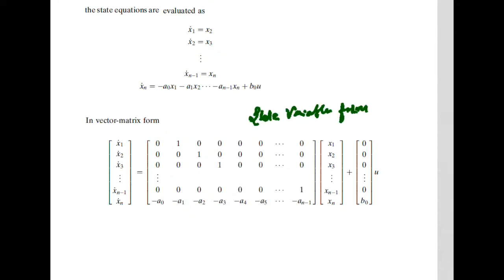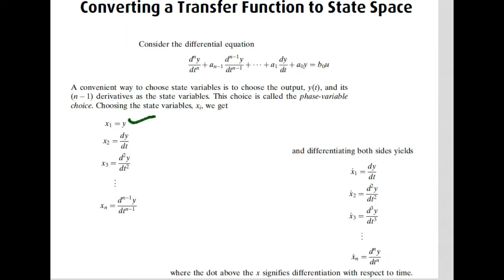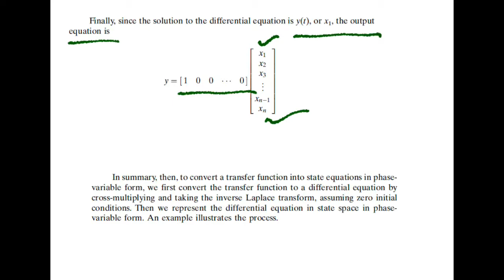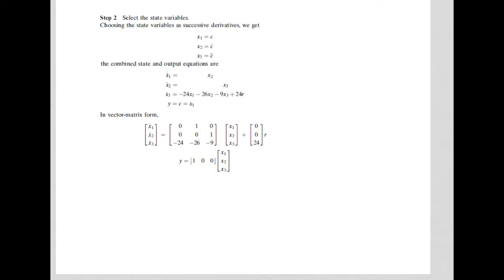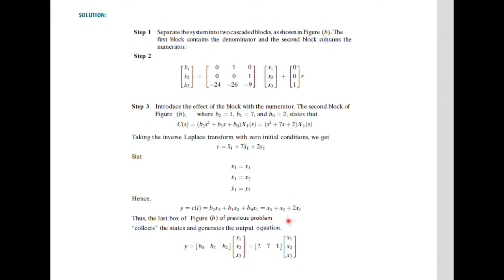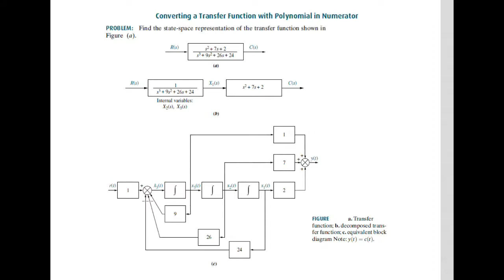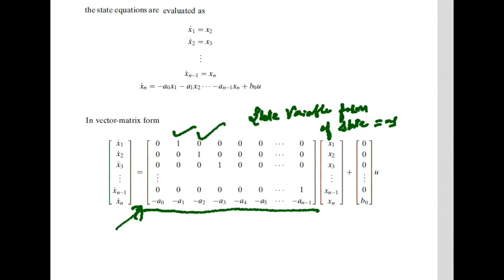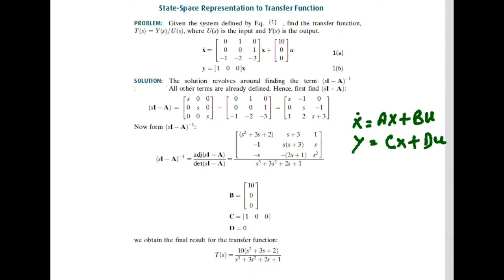Ch4 Module 12 State space to Transfer function and vice versa